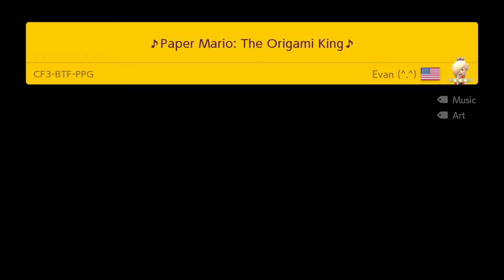Super Mario Maker 2 - ♪Paper Mario: The Origami King ♪ by Evan (^.^) - No Commentary